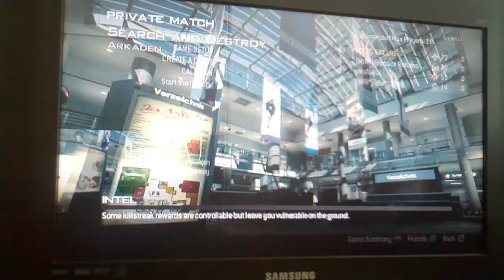Full hc Radar gb vs Flipback